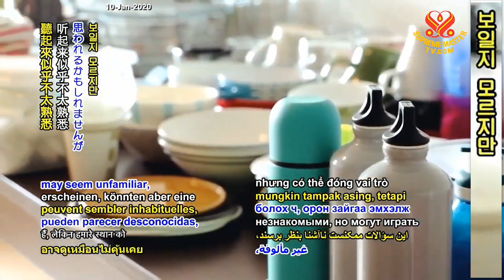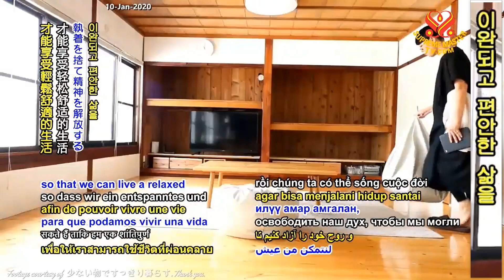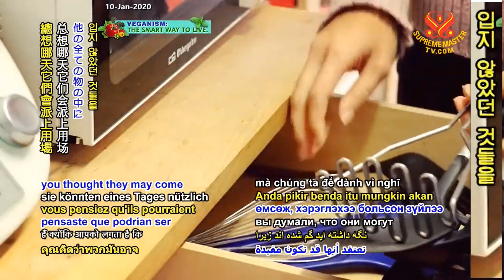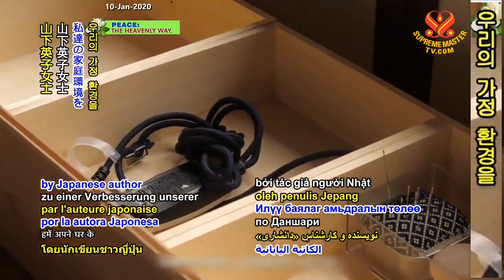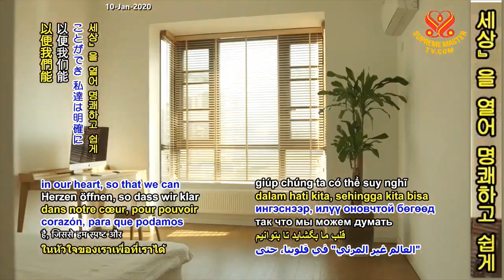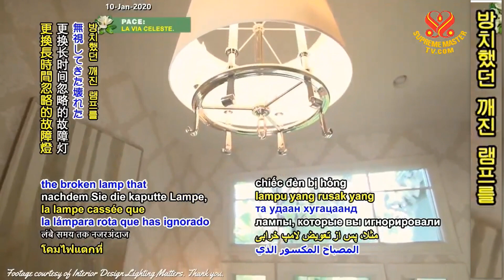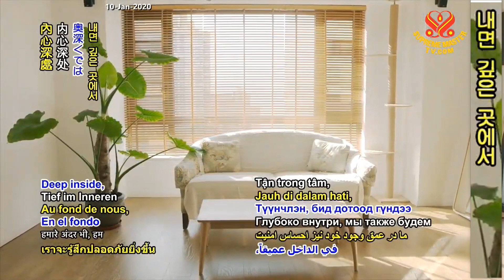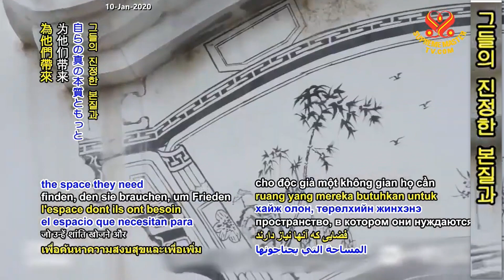단샤리: 더 풍요로운 삶을 위해 덜 소유하기 “DanShaRi”: Having Less for a More Enriching Life